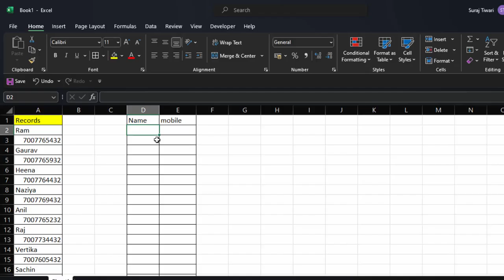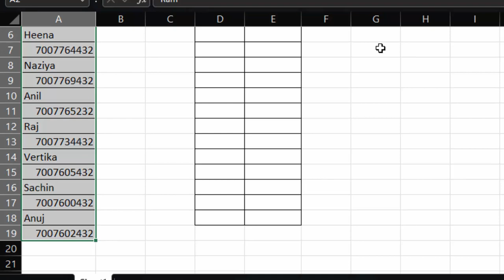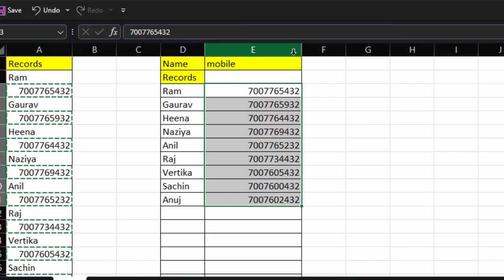How to rearrange data in Microsoft Excel in hindi@COMPUTEREXCELSOLUTION